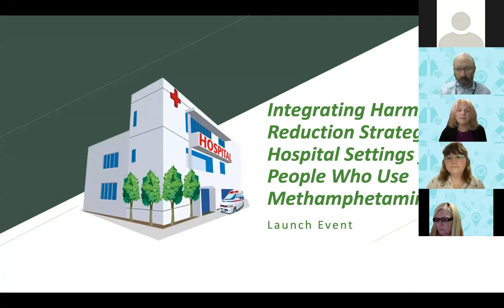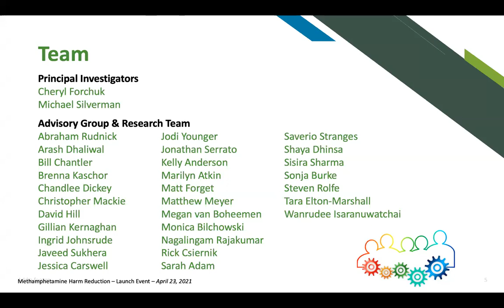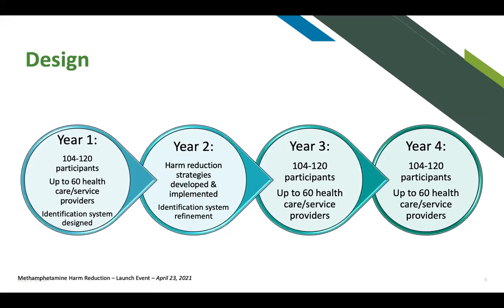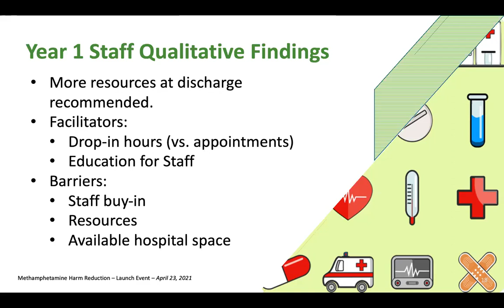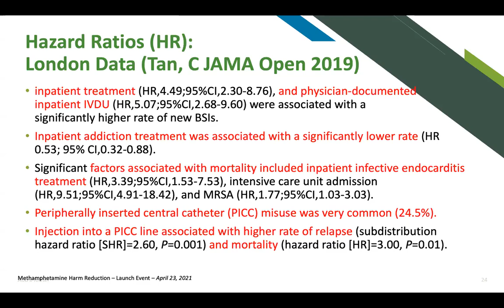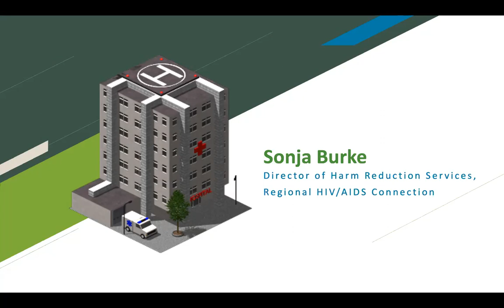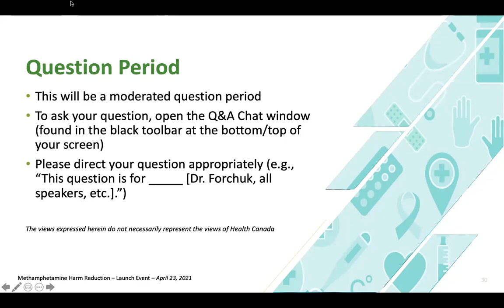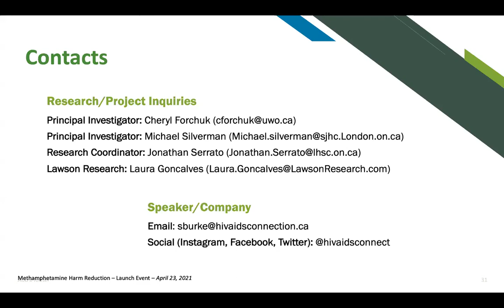Reducing harm for people who use methamphetamine in hospital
At a virtual event on April 23, 2021, a research team from Lawson Health Research Institute announced details of the Methamphetamine Harm Reduction Project that will study the integration of harm reduction strategies into hospital settings for people who use methamphetamine.